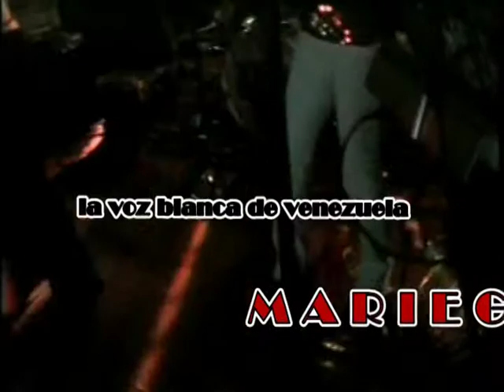ETERNO AMOR SECRETO-MARIEGNY-FELIXPIANO.mpg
UN TRIBUTO A MARCO ANTONIO SOLÍS
ARREGLO MUSICAL FELIX VELIZ(FELIXPIANO)
VERSIÓN DIFERENTE AL ORIGINAL